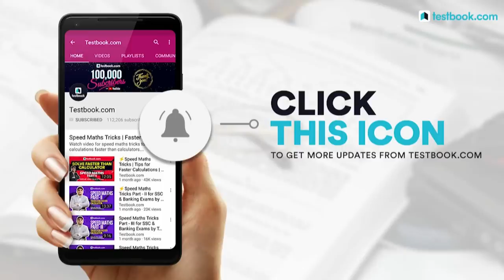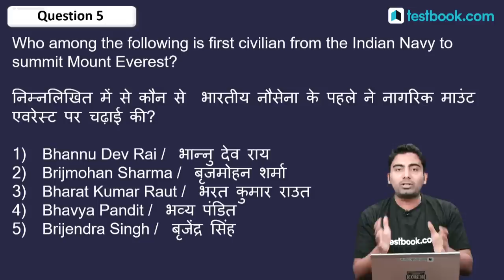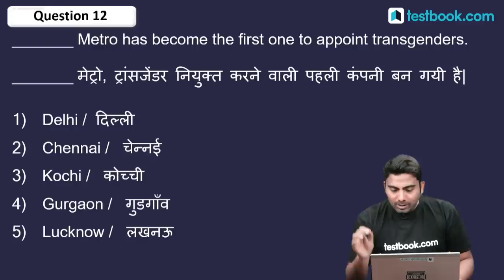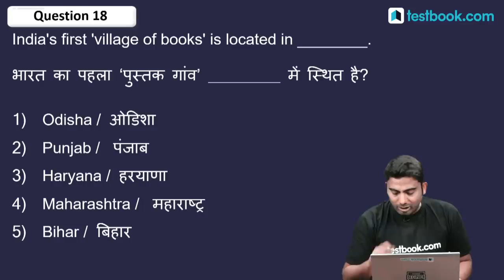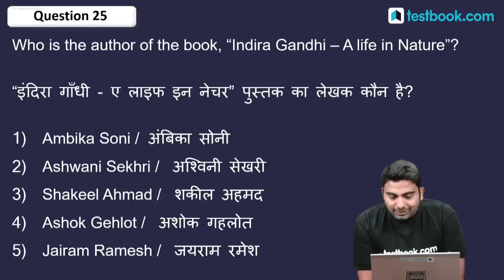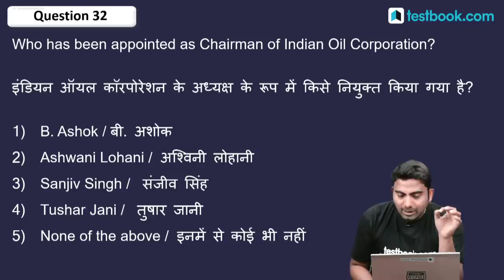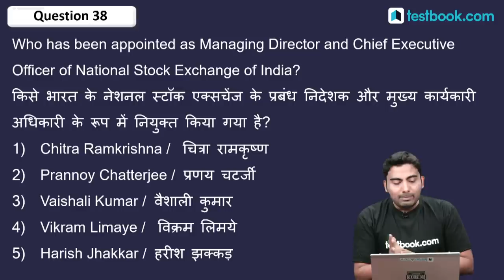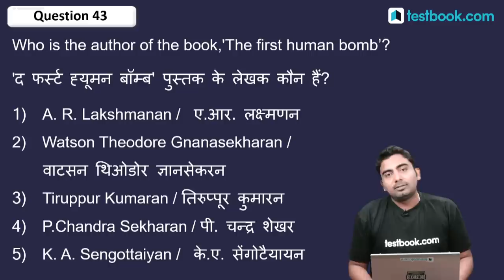RRB ALP General Awareness Mega Set 12 | RRB ALP, Group D & RPF Expected Questions by Abhijeet Sir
Class Schedule for 29th October 2018

8:00 AM - IBPS Clerk Reasoning Class
9:00 AM - IBPS Clerk Quant Class
10:00 AM - IBPS Clerk English Class
11:30 AM - RRB Analysis Shift 1
2:30 PM - IBPS Clerk Prelims Reasoning Class
3:30 PM - IBPS PO Mains Quant Class
5:00 PM - SSC English Class
5:45 PM - SSC Quant Class
6:30 PM - SSC GS Class
7:30 PM - 29th October Current Affairs
7:30 PM - SSC Reasoning Class
8:30 PM - IBPS Clerk Reasoning Speed Quiz

Watch this Session on RRB ALP, RRB Group D, RPF Expected Questions on General Awareness Practice Session Part 12 by our GA Expert Abhijeet Sir. Note down with these expected questions for Railways for future revision. Excel in reasoning section with this video. Look out for more upcoming video of our GA expert Abhijeet Sir.